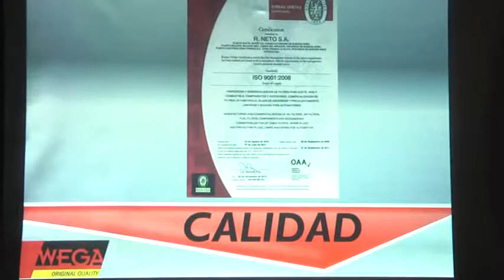Charla para mecánicos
Ac. Repuestos